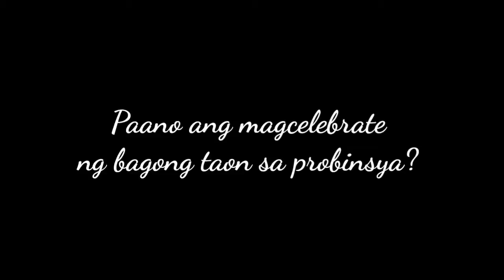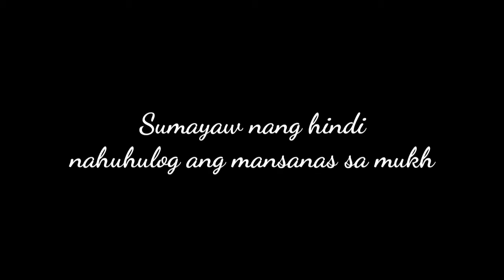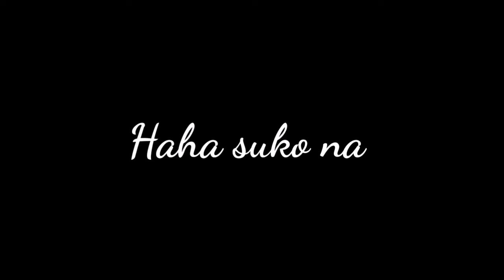BAGONG TAON SA PROBINSYA! ANG SAYA!!